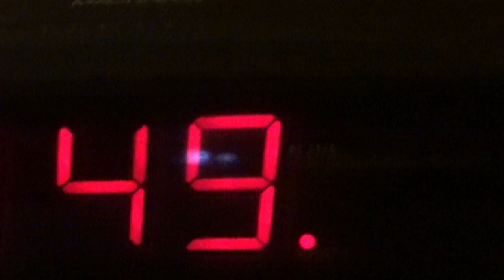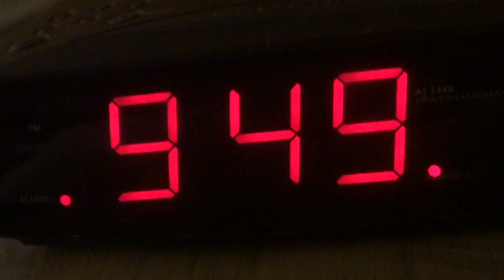When Alarm Clocks Finaly Fight Back!